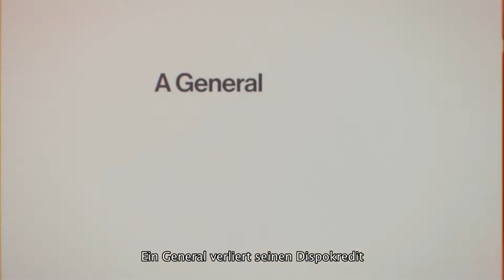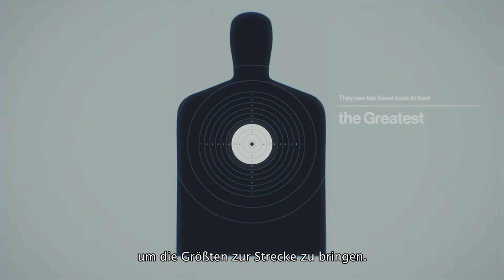Hitman // World of Assassination Trailer